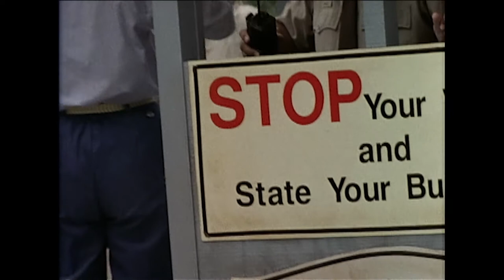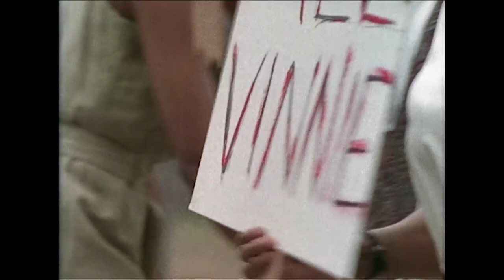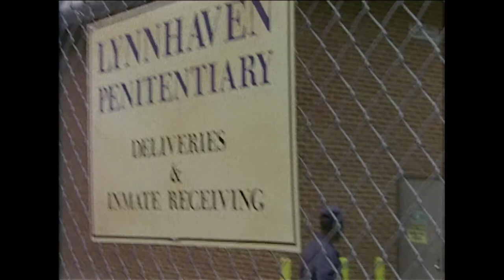Beat The Reaper | FULL EPISODE | Ghost Stories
Episode 17: A man on death row prays for a governor's pardon. One night he has a ghostly visitation from his dead partner, who shows him how to escape. But trapped in the bowels of the prison, the man is terrified to learn that the ghost is the Angel of Death, intent upon keeping his prize, and not being cheated.

About Ghost Stories: Unrequited love. Abiding fear. Infinite vengeance. Unfinished business. Sometimes the dead return. When the soul of a deceased revisits the living, we call it a ghost. Sometimes it appears as an ethereal mist or a shadow, sometimes as a vague likeness of the deceased, sometimes as only a sound. GHOST STORIES is a drama series about visits from beyond the grave.